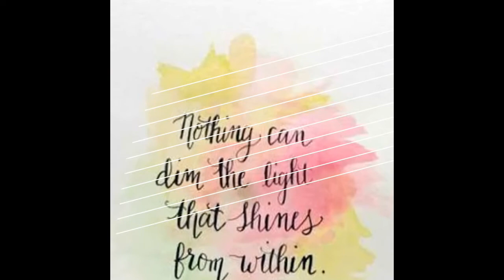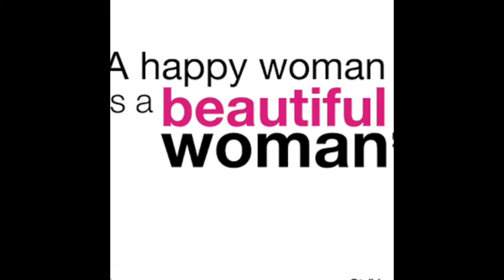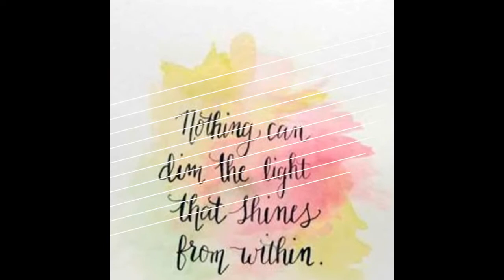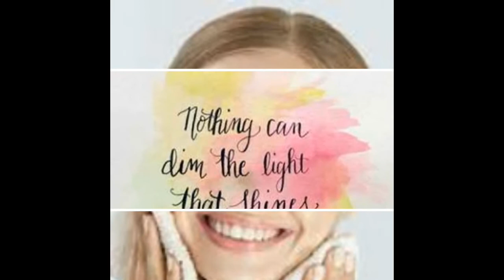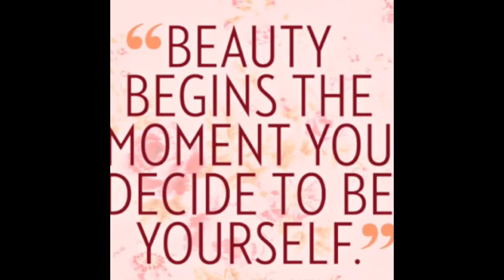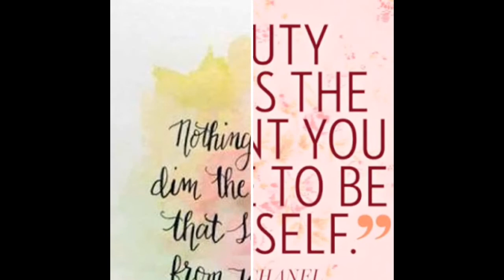Easy & Simple Anti Ageing Solutions (in Bengali) | Causes of Early Ageing | Skincare Tips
Hi guys
Here I am with a new video in Bengali language

I am discussed all the 5 Important causes of Ageing as well as 5 ways to Delay Aging or Early Aging 🤗

If you don't understand Bengali, do comment in the section down below, I will surely try to make this same video in English Language too🖒

🌼Keep in mind Every Skin Is Beautiful,🌼if you feel beautiful🌼

 Stay happy 😍

Bye☺😊